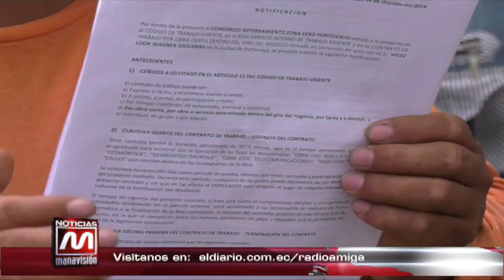Portoviejo: Obreros de Priza-Cnel paralizan nuevamente los trabajos por falta de pago